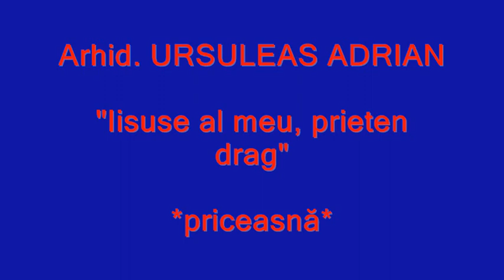Iisuse al meu Arhidiacon Ursuleasa Adrian